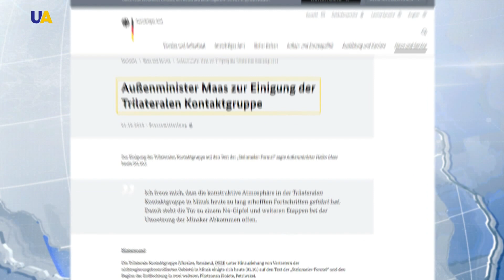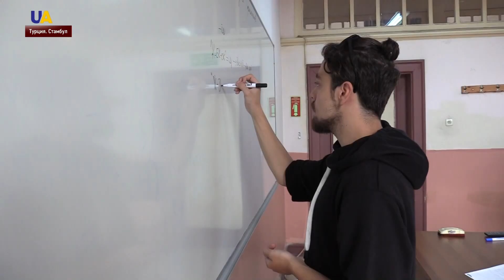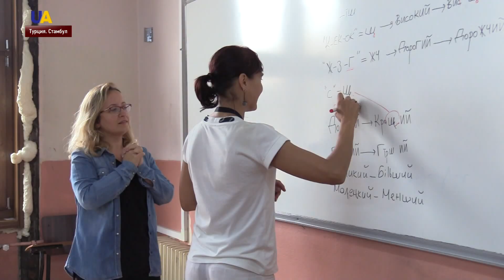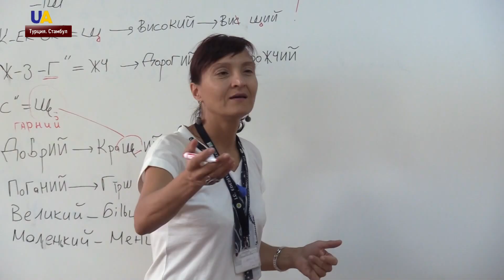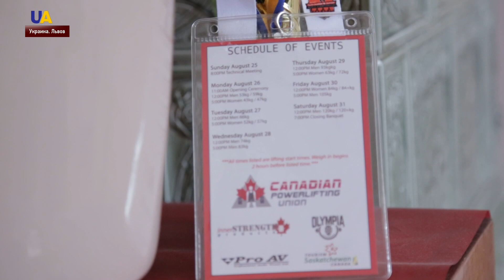Выпуск новостей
Смотрите в этом выпуске:
- Российский суд вынес приговор Нариману Мемедеминову – крымскотатарскому блогеру и гражданскому журналисту.
- Согласование "формулы Штайнмайера" поприветствовало Министерство иностранных дел Словакии.
- В течение минувших суток российские оккупанты 13 раз нарушили режим тишины на Донбассе.
- Украинская сторона завершает строительство обходного моста в Станице Луганской.
- Новый учебный год начался в отделении украинского языка в Стамбульском университете.
- Львовянин стал чемпионом мира по пауэрлифтингу на соревнованиях в Канаде.
- Работники лагеря для животных Вингабо в Мьянме спасли 4-месячного слоненка.